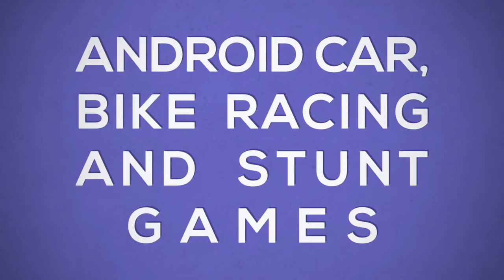Asphalt 8 Airborne Most Challenging Route || San Diego Harbor Races